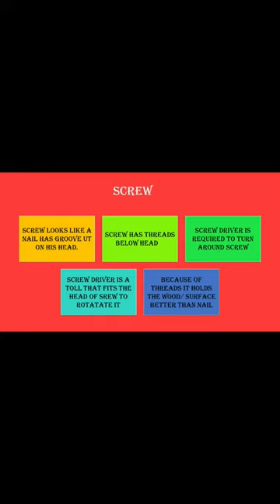Topic:Simple Machine: Screw#shorts By Slate Batti